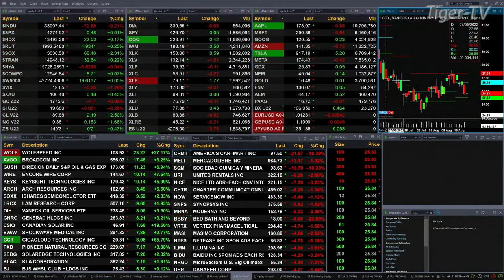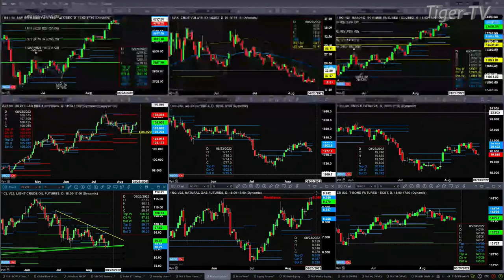August 18th, 10AM ET Market Update on TFNN - 2022